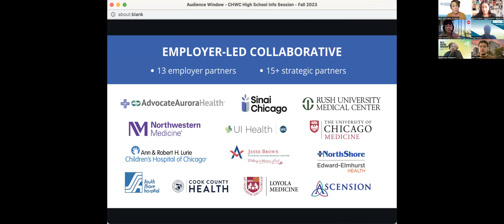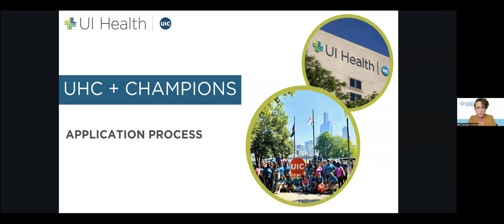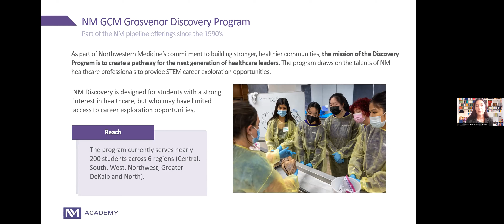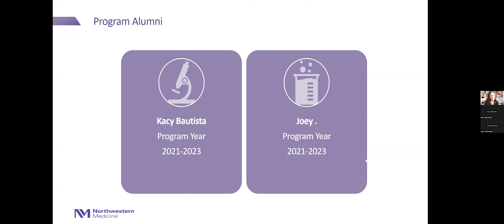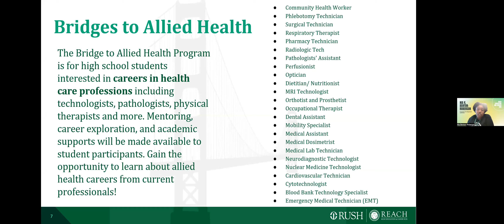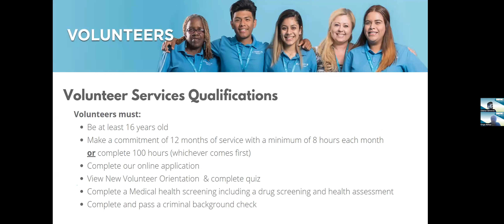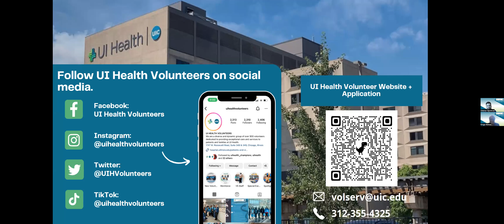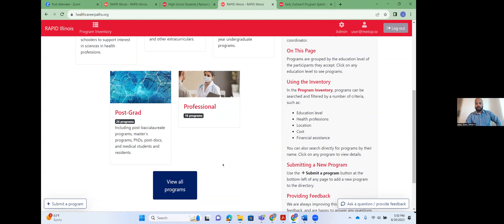Healthcare Career Programs Info Session for High School Students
This event took place on August 30, 2023. It provides an overview of the UI Health Urban Health Club + CHAMPIONS program, Northwestern Medicine Discovery program, Rush Education and Career Hub Bridges Mentorship programs, UI Health Volunteer Services program, and the RAPID-IL searchable program inventory.